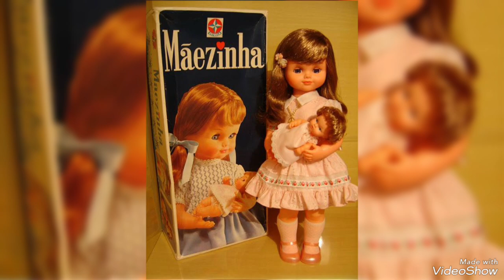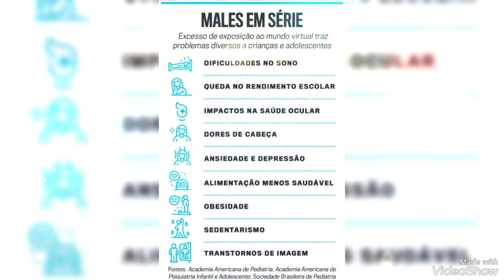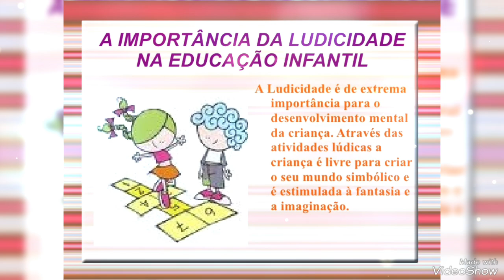Desfrute ideal! - Raindrops Keep Fallin On My Head (Burt Bacharach/Hal David) - B.J.Thomas